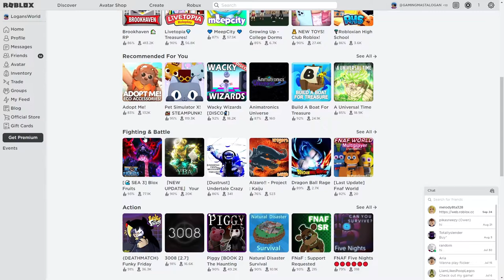Fnaf the original trilogy Roblox with owen